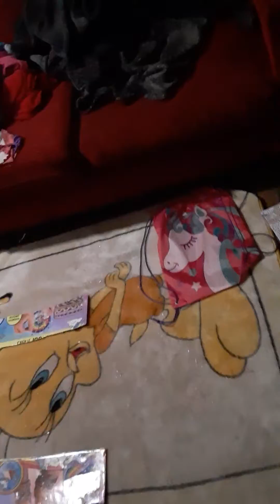how to make a gymnastics gym part 2